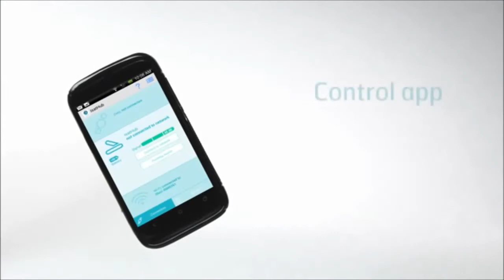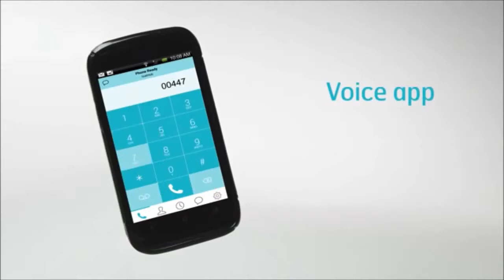iSatHub Portable Satellite Solution | International Satellite Services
Transform Your iPhone or Android Smart Phone into a High Speed Satellite Internet and Voice Device